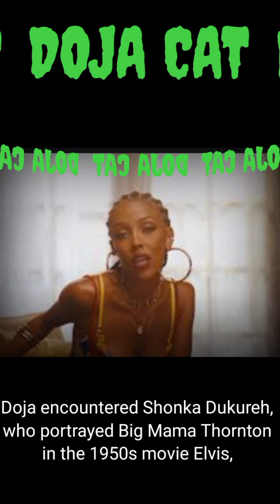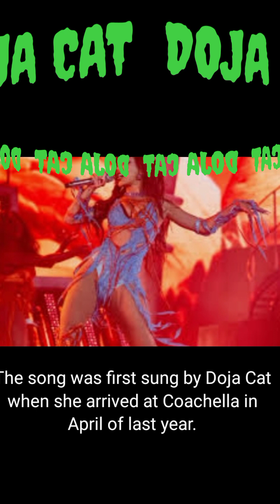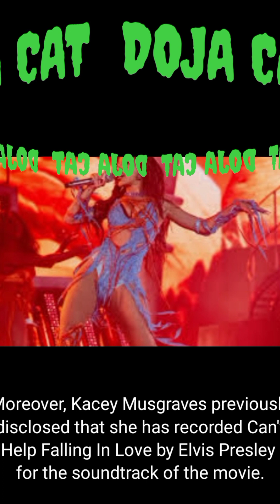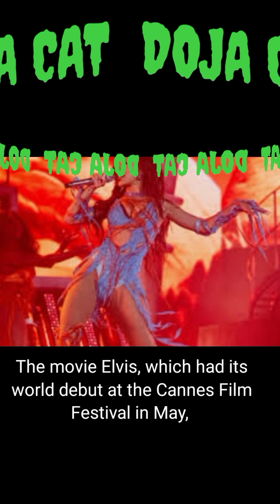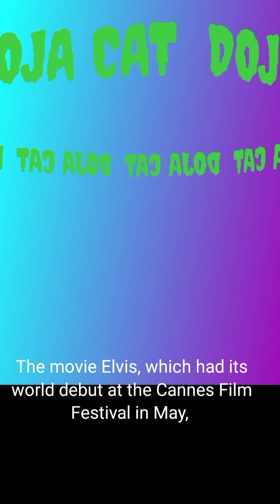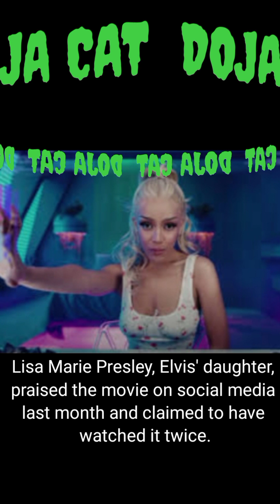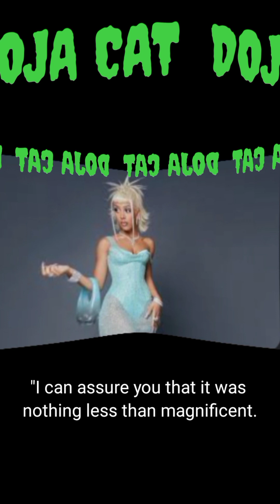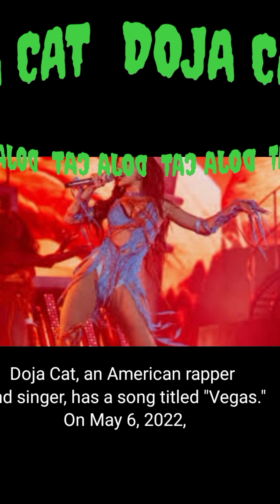Doja Cat releases new album "Special" as part of the movie 'Elvis' soundtrack.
Doja Cat, an American rapper and singer, has a song titled "Vegas." On May 6, 2022,

it was made available as the first single from the Elvis Presley biography soundtrack by Kemosabe Records and RCA Records

The song's production team included Yeti Beats and Rogét Chahayed.

It inserts a portion of Shonka Dukureh's 1952 version of the song "Hound Dog," written by Jerry Leiber and Mike Stoller,

 first released by Big Mama Thornton (the character Dukureh portrays in the movie), which Elvis Presley famously covered.

The song's official music video was unveiled on June 2, 2022.

 It was nominated for Best Rap Performance at the 65th Annual Grammy Awards.

Music
KineMaster Music Collection
Tittle
Heavy Beats by Authority Music